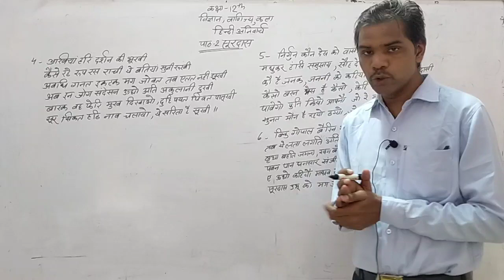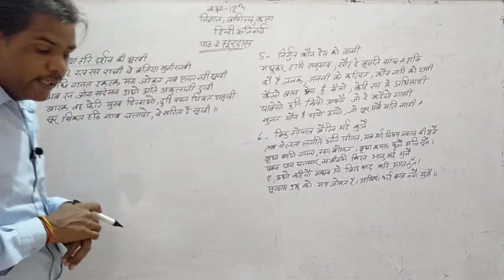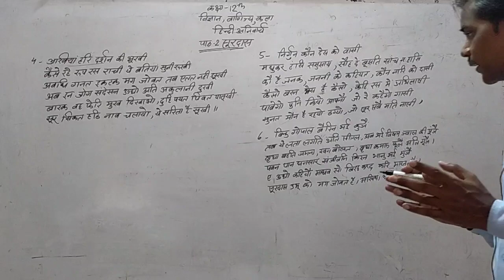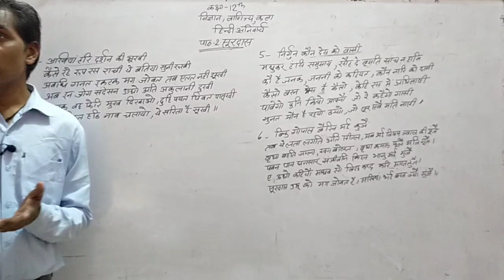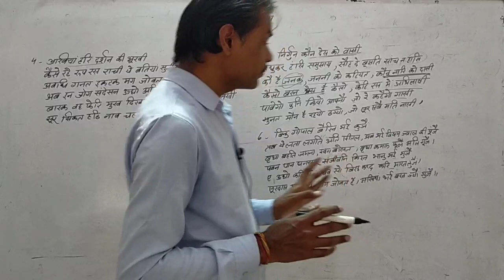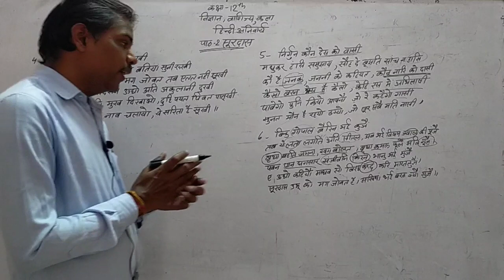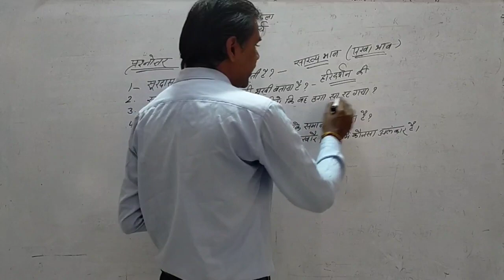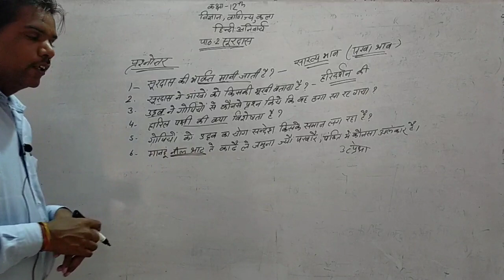Class- 12 (Hindi)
पाठ-  2 (सूरदास)
part- 2